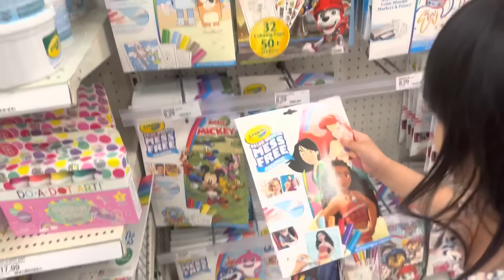7 năm như cơn gió ! Quà khủng của Bối Bối trong ngày đặc biệt.